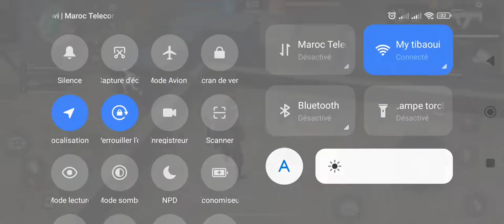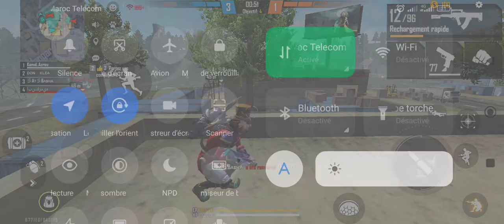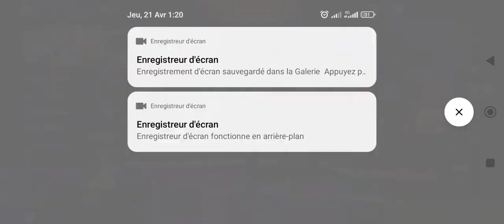free fire azrou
frree fiiirrrreea*